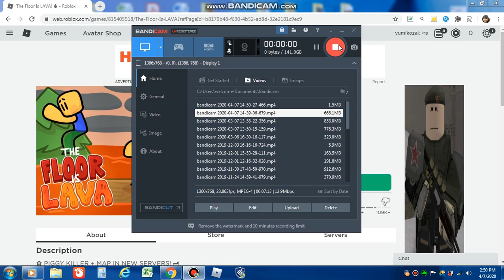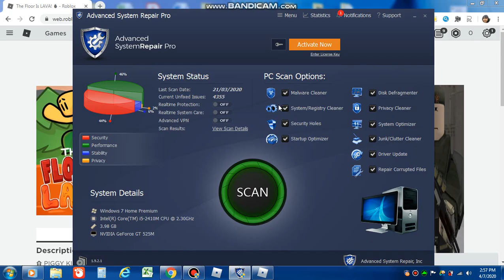PLAYING THE FLOOR IS LAVA EPISODE 2. I lost my pet?